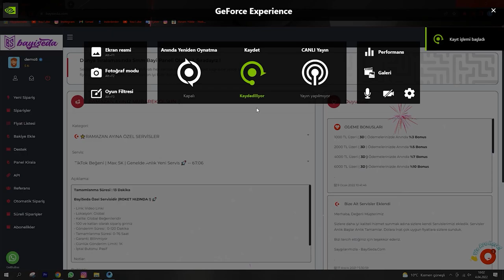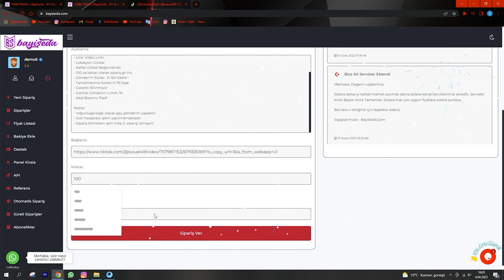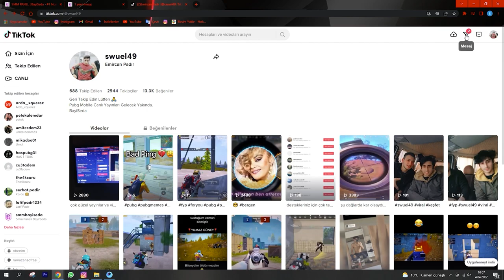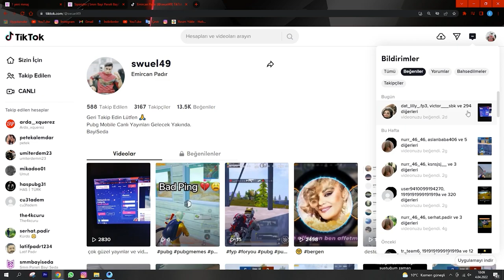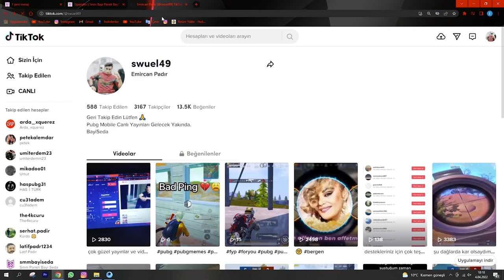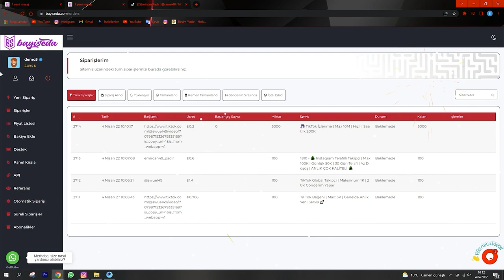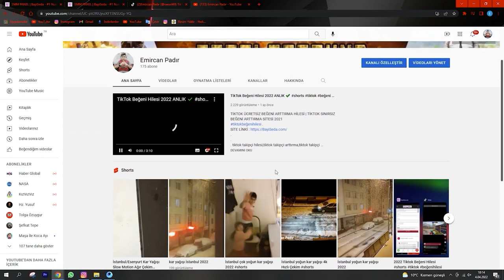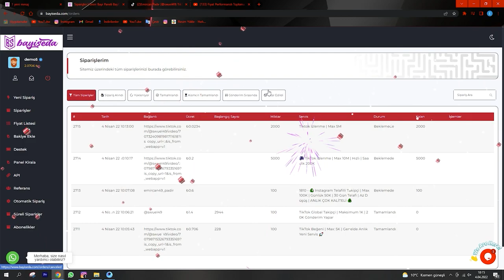TikTok Takipçi Hilesi 2022 ANLIK ✔️ shorts tiktok takipci beğenihilesi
. tiktok takipçi hilesi,tiktok takipçi arttırma,tiktok takipçi kasma,tiktok takipçi hilesi nasıl yapılır,tiktok takipçi hilesi 2021,tiktok takipçi,